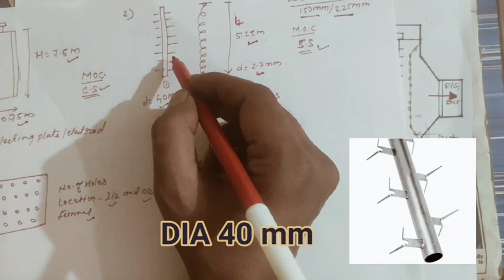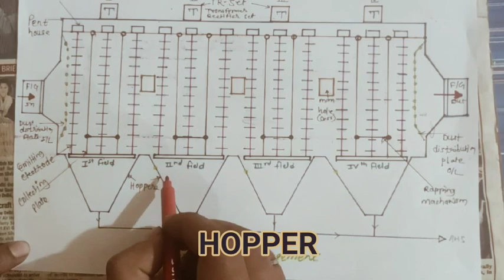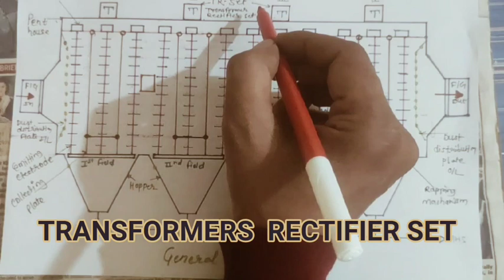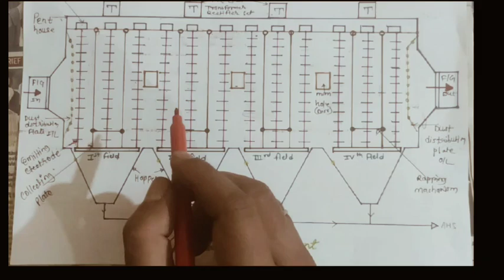ESP GENERAL ARRANGEMENT के बारे में पूरी जानकारी l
in this video you would be know about  elecrostatic precipitator  के बारे में पूरी जानकारी